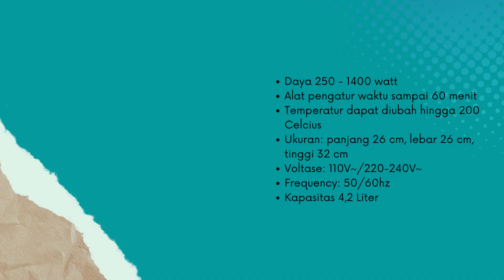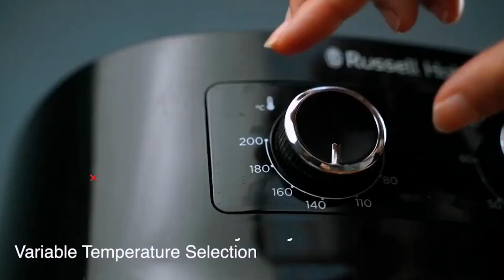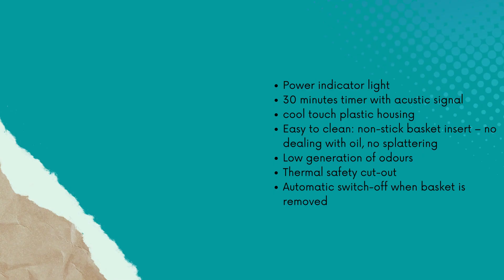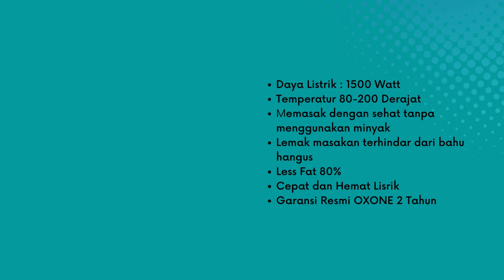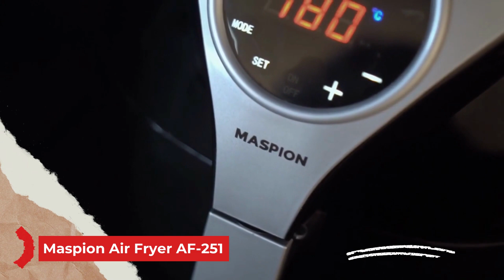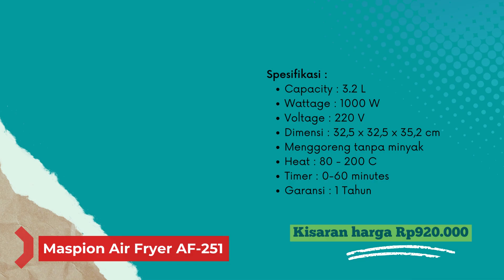Rekomendasi Merk Air Fryer Terbaik dan Low Watt 2023 Paling HEMAT Listrik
10 Rekomendasi Merk Air Fryer Terbaik dan Low Watt 2023 Paling HEMAT Listrik

Di video kali ini Modem WIFI akan menampilkan review air fryer low watt terbaik yang cocok yang hemat listrik 2023. Air fryer adalah cara yang bagus untuk memasak tanpa menggunakan minyak, dan Air Fryer Low Watt Terbaik 2023 ini sempurna untuk mereka yang menginginkan makanan cepat saji yang sehat tanpa semua lemak dan kalori.

Berikut rekomendasi merk air fryer low watt terbaik murah terbaik 2023 beserta link pembeliannya:

1. Strogen Airfryer Compact 2.0

2. Russell Hobbs Purifry Health Fryer

3. Severin Air Fryer

4. Delonghi Extra Chef Low-oil Fryer and Multicooker

5. Philips HD9220 Air Fryer

6. Oxone Ox-199 Fryer

7. Midea MF-CN20A Air Fryer

8. Maspion AF-251

9. Xiaomi Onemoon OA1 Smart Air Fryer

10. Air Fryer Kuche